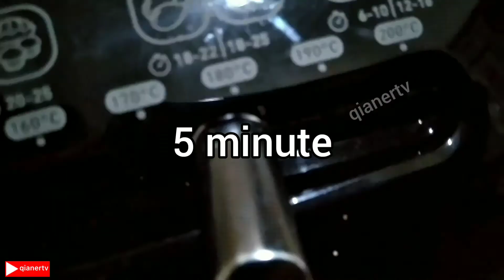【炸鸡】今天吃炸鸡🍗配饭🍚和一碟菜。如果配上一杯汽水🥤会跟美味😋Today I have fried chicken 🍗 with rice 🍚 and a dish 在家🏡乖乖防疫。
今天吃炸鸡🍗配饭🍚和一碟菜。如果配上一杯汽水🥤会跟美味😋
Today I have fried chicken 🍗 with rice 🍚 and a dish.
在家🏡乖乖防疫。Stay At Home。

食谱：
在外面买回来的炸鸡
菜
饭

【炸鸡🍗】
把炸鸡放进气炸锅里弄热5分钟

【菜🥬】
把菜洗好，然后拿去炒

【饭🍚】
洗米，用电饭锅煮饭

有任何问题可以在影片下方留言，谢谢😋

my channel,

(  qianertv  )

                                音樂家: @iksonmusic